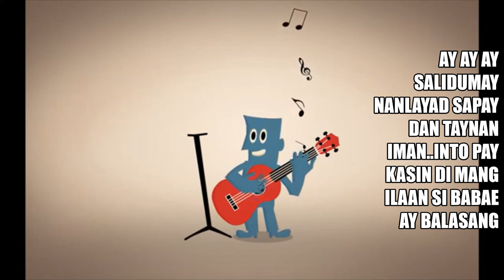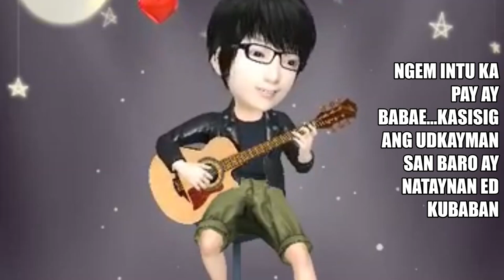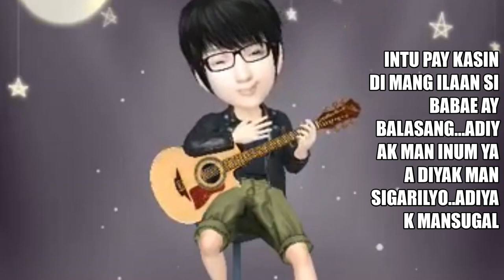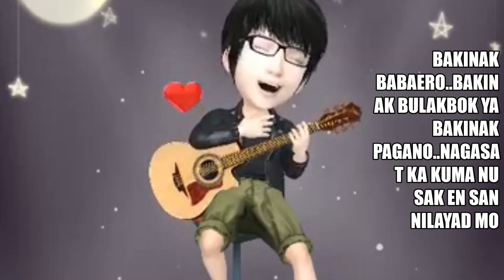SAN BARO....written and music by hardy caligtan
igorot love song original baguio city cordillera music^^ thanks guys for ur supports..hugs!!!